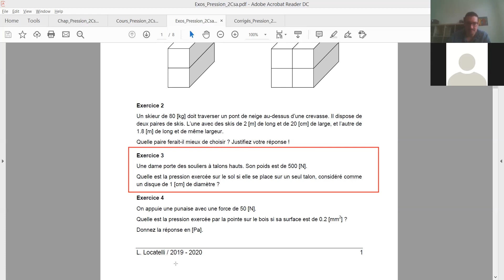Pression et hydrostatique (2Csa) - Correction de l'ex. 3